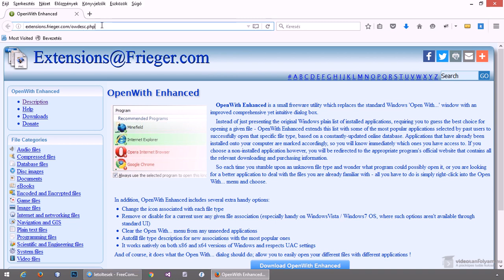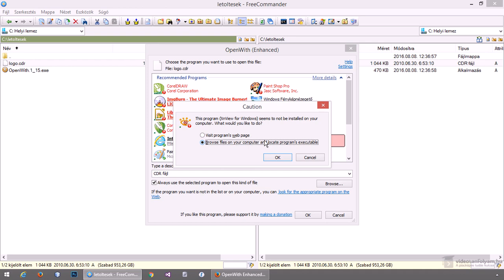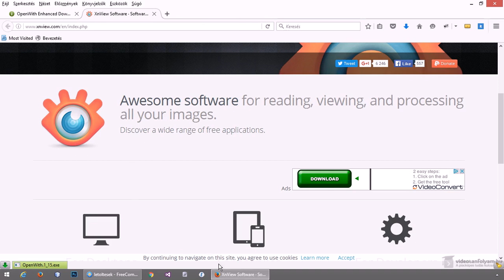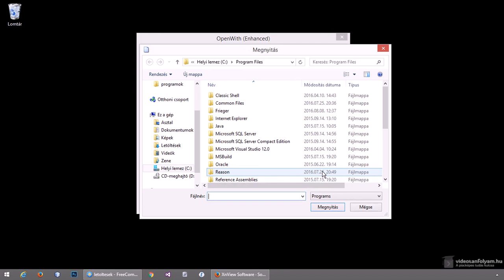Nem tudsz megnyitni egy fájlt? Ezzel sikerülni fog!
Időnként előfordul, hogy egy fájlt nem tudunk megnyitni. Vagy azért, mert nincs telepítve a megfelelő program, vagy mert a fájl típus társításokkal van valamilyen probléma. Ennek a helyzetnek a megoldására van egy jól használható ingyenes program, amely megmondja, hogy milyen program szükséges az adott fájlhoz és még a letöltési helyét is közli velünk.